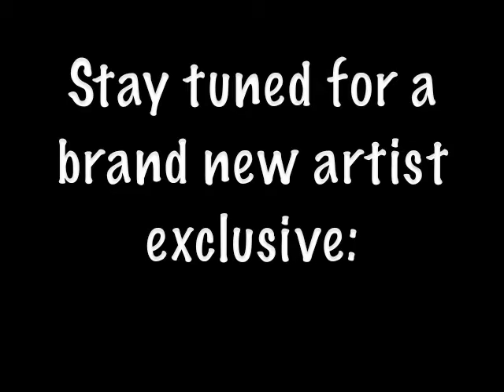Forever The Sickest Kids Teaser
Hung out with Forever The Sickest Kids...